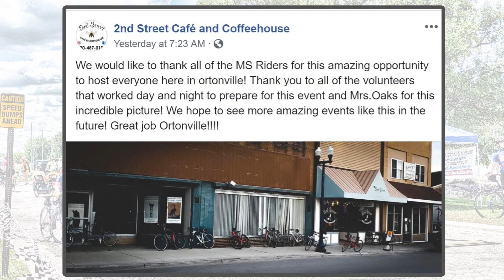2019 Bike MS Short Version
Ortonville Volunteers hosted the 2019 Bike MS... great job to all the volunteers that made this happen!